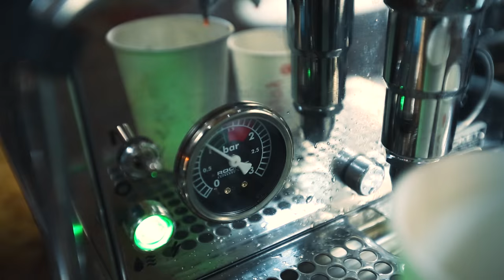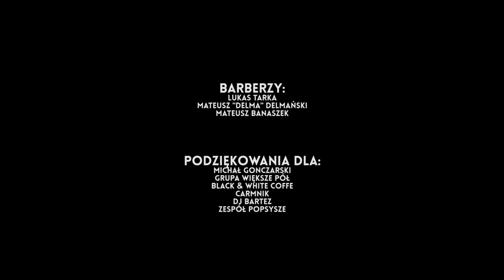Last Cut - impreza premierowa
PREMIERA Last Cut- American Golden Ale!

Nie wierć się u golibrody, nie żartuj z tatuatora, nie przejadaj na targach śniadaniowych – a będziesz żył długo i szczęśliwie. Spróbuj też naszego chmielonego na zimno American Golden Ale, które potrafi wyprostować nawet najbardziej bujny zarost.
To była gruba impreza o której będziecie opowiadać miesiącami. Razem z zaprzyjaźnioną ekipą brodaczy i piwnych freaków świętowaliśmy premierę Last Cut - piwa uwarzonego w hołdzie kulturze salonów barberskich.
GOŚCIE SPECJALNI:

Mateusz Banaszek - barber Salon Fryzur Męskich
Mihu - Ferajna, Beard Shop
Delma - barber Butter CUT
Lukas Tarka - barber (on the road)

Najlepsze żarcie pod trójmiejskim słońcem zapewnił Carmnik.
Muzykę na poziomie zapodaje zespół Popsysze i DJ Bartez.
AleBrowar w składzie:
Michał Saks
Bartek Napieraj